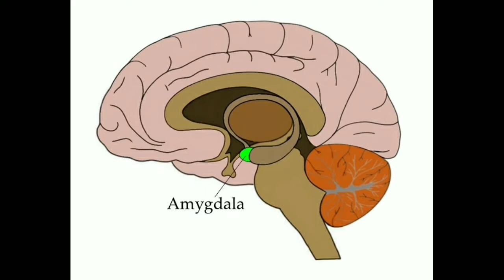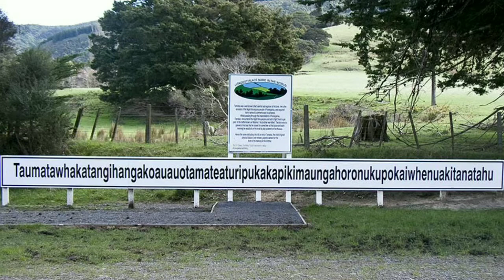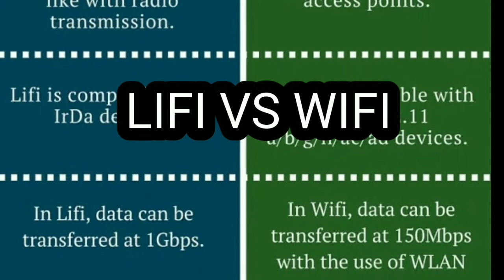के मरेको मान्छेको fingerprint ले काम गर्छ वा गर्दैन ll Did dead person fingerprint works or not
factofnepal factinnepali के मरेको मान्छेको fingerprint ले काम गर्छ वा गर्दैन ll Did dead person fingerprint works or not